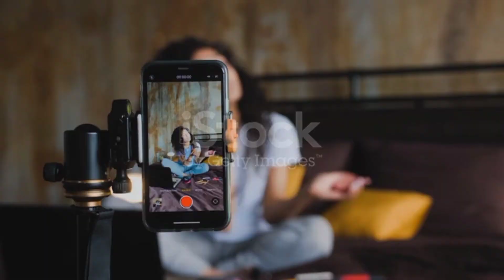How to start a YouTube channel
TechnicalRajSwami

Hello Friends

YouTube Channel Kese Shuru kre

Background Used In this video
link:-